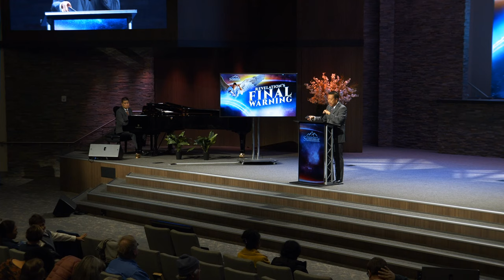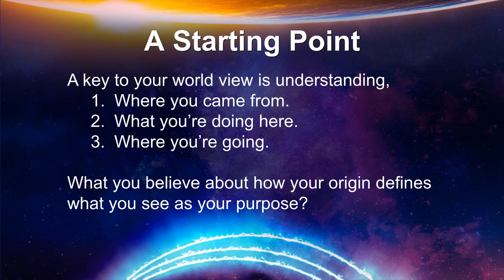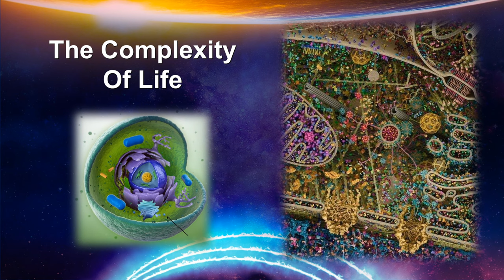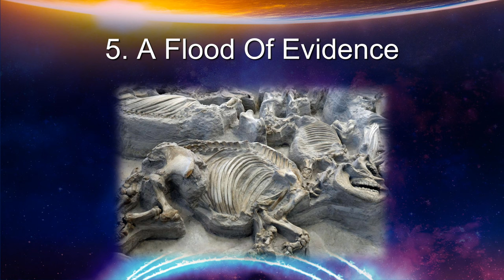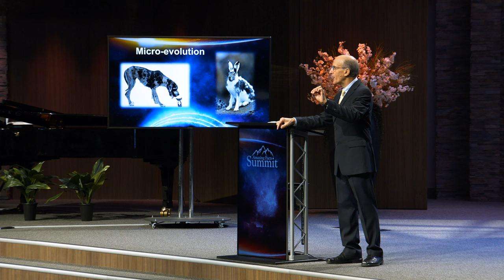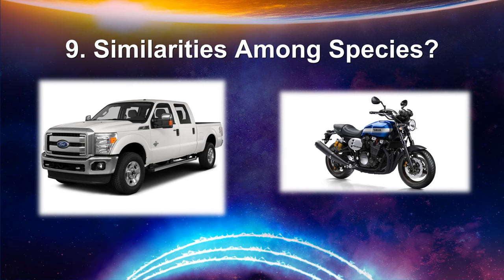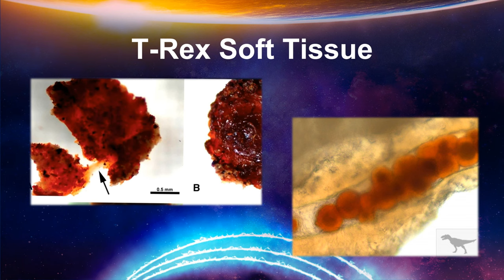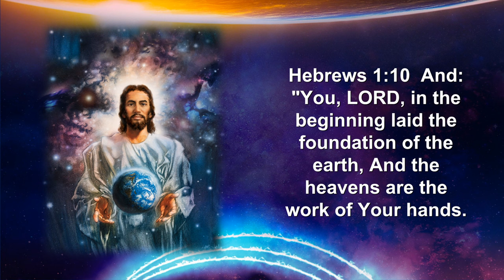Revelation's Final Warning! "Worship Him that Made" Doug Batchelor